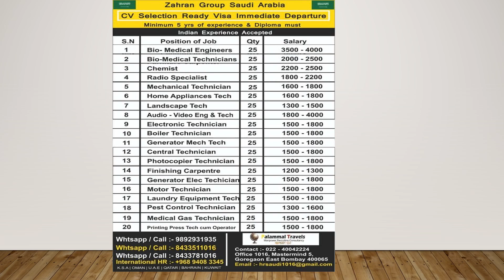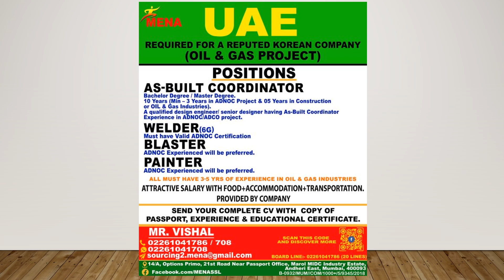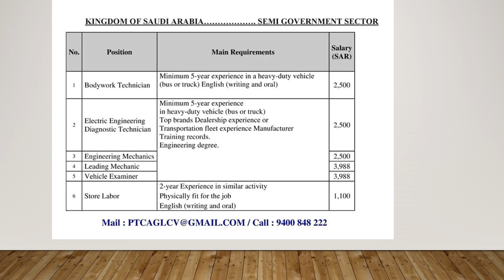LATEST Gulf Job Vacancy 2022 || Dubai Job Vacancy 2022 || Kuwait Jobs For Indians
Latest Gulf Job Vacancy 2022 || Dubai Job Vacancy 2022 || Kuwait Jobs For Indians || Gulf Jobs 2022 || Job

@Gulf News

airport jobs
driver jobs
sales executive jobs
packing jobs
delivery jobs
cooking jobs
nursing jobs
online jobs
pharmacy jobs
hotel management jobs
teaching jobs
electrician jobs